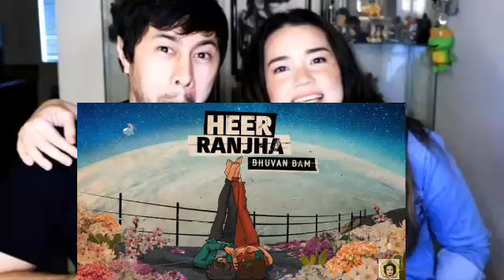Heer Ranjha - Bhuvan Bam REACTION | REAL REACTION | TV PRODUCTIONS | Heer Ranjha reaction Jaby koay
Heer Ranjha - Bhuvan Bam REACTION | REAL REACTION | TV PRODUCTIONS | Heer Ranjha reaction by Jaby koay